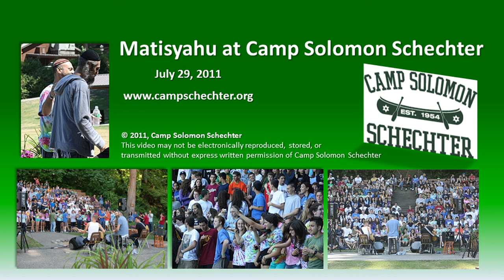Matisyahu at Camp Solomon Schechter, 2011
July 29, 2011- Matisyahu again made a special guest appearance at Camp Solomon Schechter!  This 50 minute video features his songs and conversation with the campers interspersed between the music.  You may move forwrd and backward in the video by placing your mouse on the bar below the video and then dragging the circle that appears.  Be sure to set your YouTube window to display the video in High Def-- but if the video freezes then use a lower resolution option.